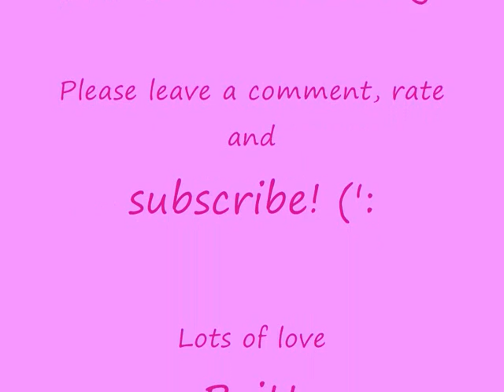Love is bigger (JB love story) episode 94 part 1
I'm so sorry guys, something went wrong! So I didn't noticed that the story wasn't there. I'm really really sorry! But what I was saying : I just got back from hockey and I'm really tired but I still wanted to write and upload an epsiode cuz you guys have been so sweet to me! Thanks so much for that (: and now back to the story!

Laurens POV : while I was sitting in my room I though about what just happened. The last person that I expected to be here just showed up in front of my face. What is he even doing here?! Helping me!? Yea right .. I dont need his help, he broke my heart! He did enough. I sighed ... why am I so mad at him ... I hate this. If Justin wouldnt have kissed Kelsey then we would still be together. Then I could still kiss him, hold him, tell him that I love him and most important of all, I would know that there was someone there for me when I needed help. This sounds stupid since the only reason hes here is because he wants to help me. The only thing where I need his help is with fixing my heart. And I dont think he can do that cuz he has Kelsey now .. would she be here too? I havent seen her yet. Friday the vacation starts and then I have to go back to Atlanta. I remember when he said that he would take me with him to the Bahamas .. Im pretty sure he invited Kelsey now instead of me. *a tear fell down my cheek* He promised to never let me go .. why did he just kicked me out of his life like that, why !? I felt more tears streaming down my face and then I heard someone ringed the bell. Great .. I sighed, stood up and walked down stairs. I wiped my face and opened the door.
Justin : hey *smiles*
Lauren : hi ..
Justin : *sees her red eyes* have you been crying?
Lauren : *looks away* like you would care ..
Justin : yea of course I care! I dont want you to cry.
Lauren : well thats weird cuz youre the one that made me cry!
Justin : *looks to his feet* Im sorry Lauren .. *looks back up* just let me explain what happened.
Lauren : I dont even wanna hear it. *turns around and is about to slam the door in his face*
Justin : *quickly holds the door* Lauren, wait!
Lauren : *turns around slowly, sighs and looks him in the eyes*
Justin : Please listen to me, seriously youre breaking my heart with acting like this..
Lauren : WELL WELCOME TO MY WORLD!
Justin : Im sorry okay!? Im sorry for everything that happened! Im sorry for breaking your heart but I didnt meant to do that! I have nothing with Kelsey! NOTHING!
Lauren : then wheres she now?
Justin : I dont know! After what happened I havent seen her anymore. She came to say goodbye at the airport and after that we never talked again.
Lauren : so you guys are not together?

Stupid YouTube wouldn't let me upload the whole episode, I'm gonna make the video now and then I will upload the next part!
Lots of love, Britt